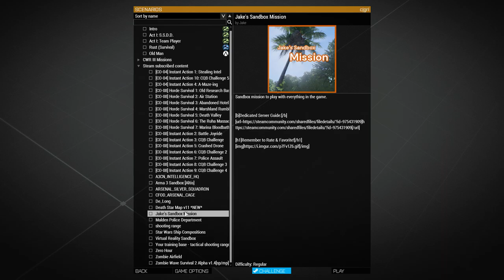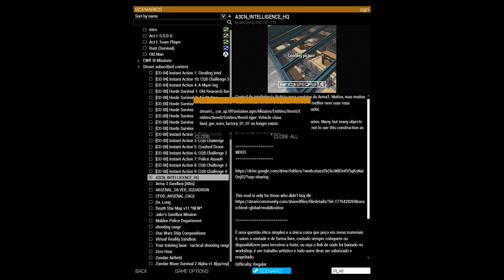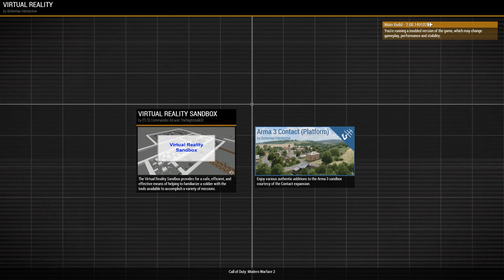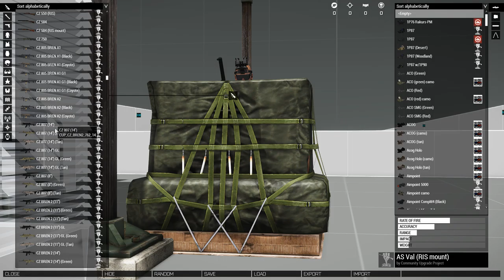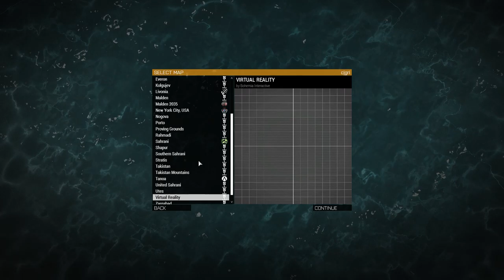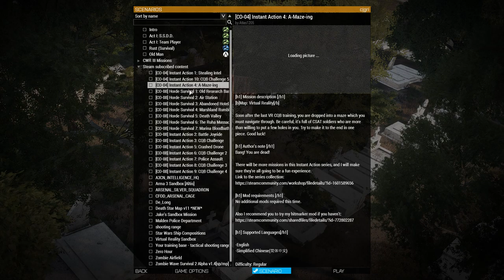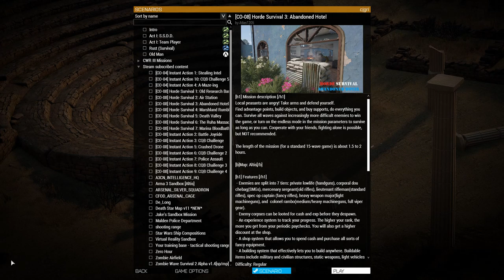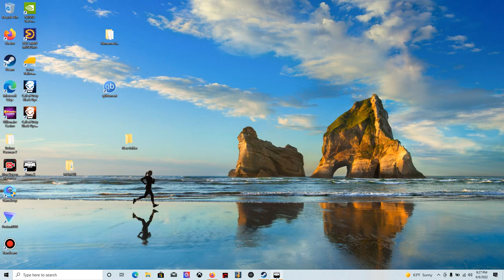ArmA 3 playing with more mods